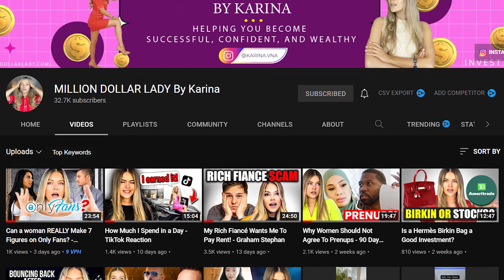4 Steps to Being a Successful and Confident Woman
What are the building blocks to success and confidence in a woman? Let's discuss!

🌐 Our Facebook Club (Elegance, Wealth, Etiquette, and Business for Women - INTOAMILLI Lady Club):